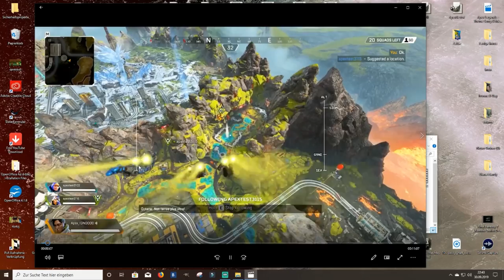Apex Legends Season 3 Gameplay komplette Map, Details und welcher Hop Up rausfliegt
Apex Legends Season 3 Gameplay über der gesamten Map, Details zu den neuen Hop Ups und 1 Hop Up fliegt aus dem Spiel!
Natürlich jede Menge Crypto Gameplay und die Charge Rifle.